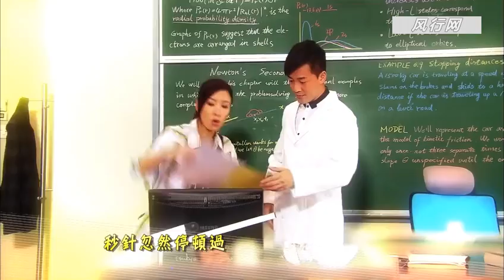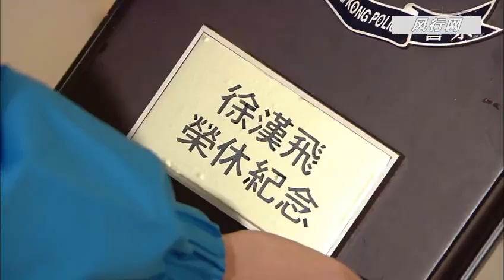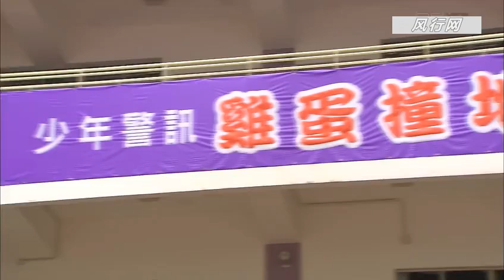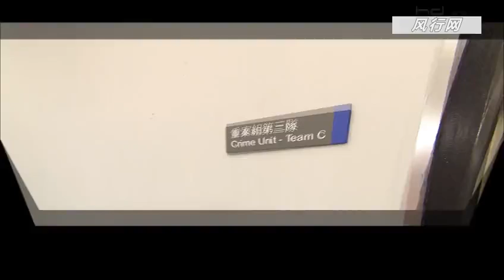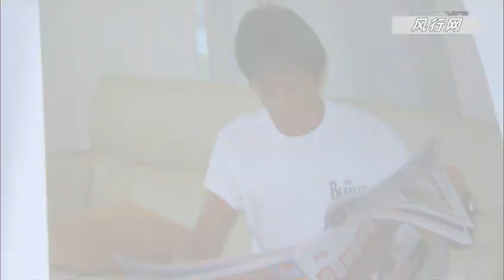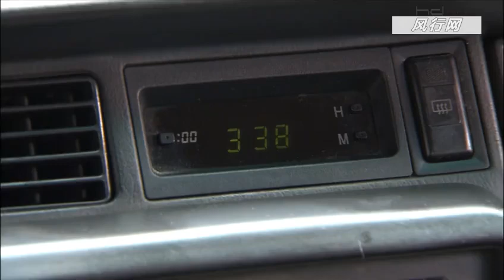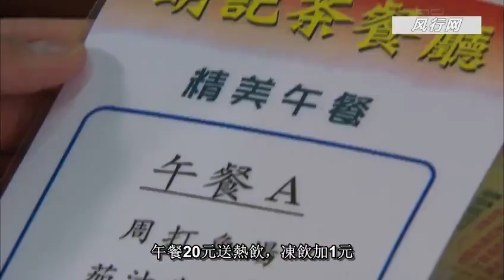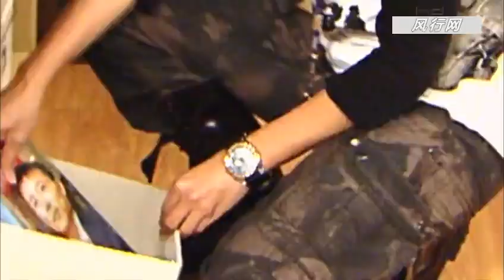The Mysteries of Love TVB Episode 1